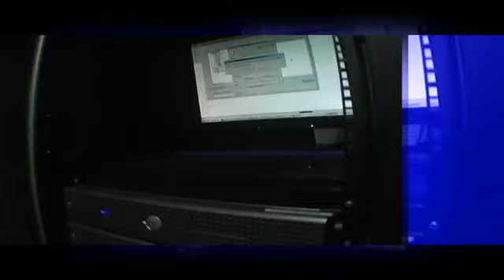PHILIPPINE SOFTWARE INDUSTRY ASSOCIATION